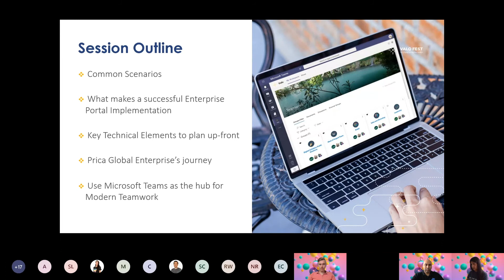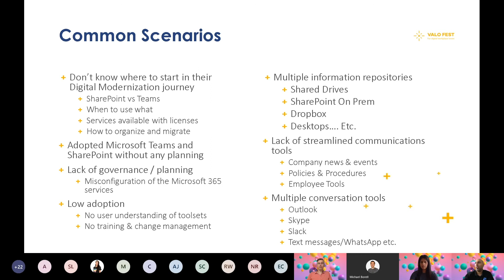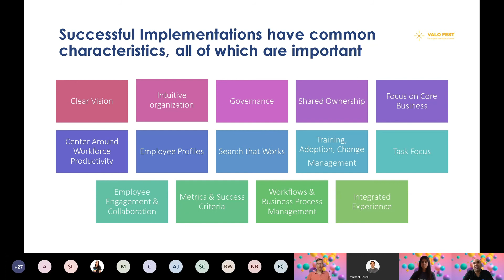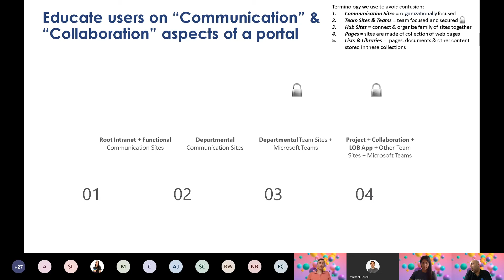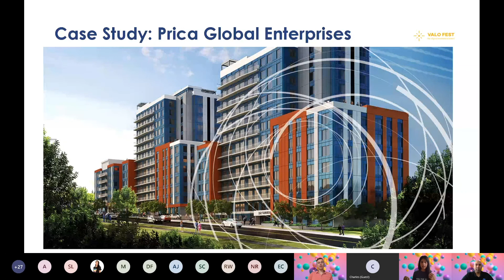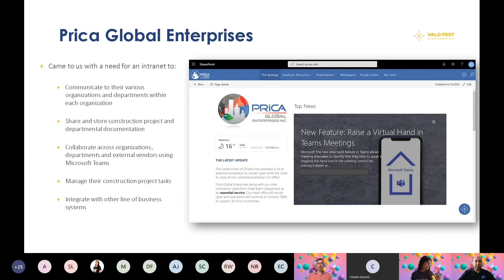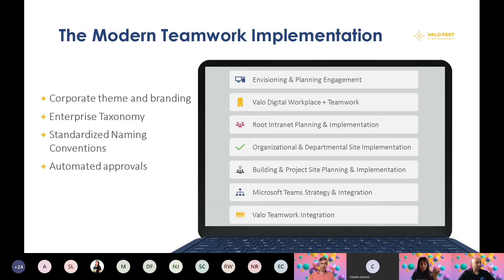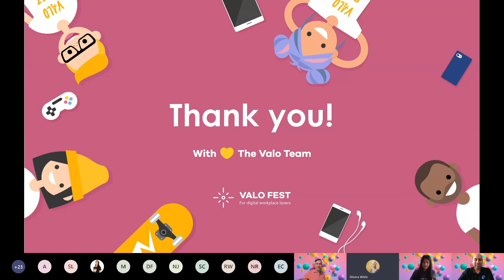Valo Fest - Shafina Hassam & Noorez Khamis: The evolution of Enterprise Portals and Applications..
Valo Fest - Immerse in the digital future!

The evolution of Enterprise Portals and Applications into the world of Modern Teamwork

Noorez Khamis & Shafina Hassam (Collaboration Maestros at Creospark) and their client, Vladimir Stojic from Prica Global Enterprises will guide you through a construction organization’s journey and shift in mindset to amalgamate and integrate their Enterprise Portals and Applications into the world of Microsoft Teams and how it helped them increase employee productivity and organizational ROI

This video is a part of the Experience Track / Solutions track of Valo Fest 2020.

Speakers:
Noorez Khamis
VP Technology at Creospark, Microsoft MVP

Shafina Hassam
Modern Workplace & Collaboration Maestro at Creospark

Vladimir Sypjic
Information Systems Analyst
Valo - Fall in 💛 with your digital workplace

Communicate with Valo Intranet
Collaborate with Valo Teamwork
Co-Innovate with Valo Ideas